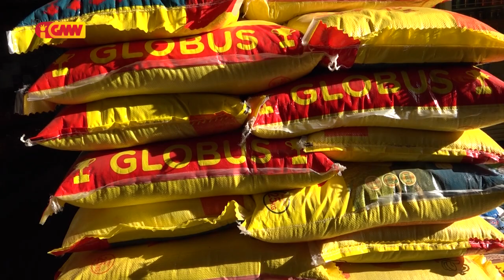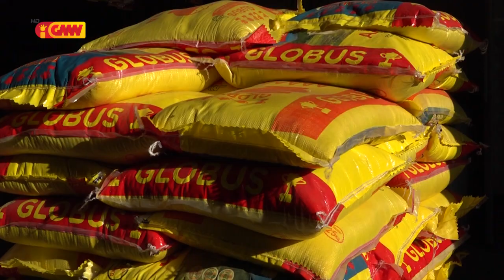Deskonfia Empreza Perissos halo re-packing ba saka fós at ho marka Folsom ba Globus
Deskonfia Empreza Perissos halo re-packing ba saka fós at ho marka folsom ba fali Globus